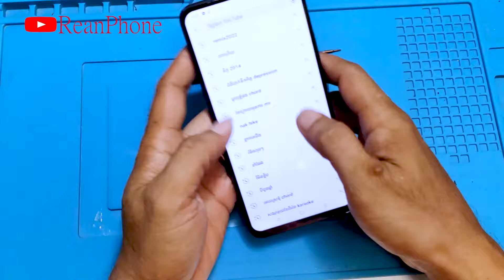WOw Lucky Day!! i Found OPPO F11 Pro,! Restoration Broken Phone OPPO F11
restore
restoration
restoration phones
rebuild broken phone
restore Iphone
repair
Rebuild broken phone
Screen replacement
screen replacement price
restore samsung
restore nokia
restore Oppo
phone all
how to broken Screen
broken Screen
restoration iphone
old phone
samsung old
iphone old
oppo old
nokia old
old broken phone
restoration old
restoration nokia old
restoration old
repair samsung
repair nokia
repair iphong
repair lg
repair old
restoration vivo
destroyed
phone
mobile restoration
tool restoration
disassembly
samsung disassembly
nokia disassembly
oppo disassembly
vivo disassembly
huawei disassembly
oppo new
samsung new
iphone new
vivo new
phone new
restore phone new
vivo restore
oppo restore
how to
rebuild
repair
broken phone
restore phone
phone restoration
broken
destroy phone
iphone
apple
iphone restoration
destroy iphone
rebuilding
cell phone
mobile phone
smartphone
destroyed phone
broken screen
restoration mobile
restored
restoring
tool restoration
restoration destroyed phone
restoration samsung
mobile restoration
restore smartphone
old broken phone
abandoned phone
restoration videos
rebuild broken phone
awesome restoration
restorations
perfect restoration
iphone restoration
mobile restoration
broken phone
restoration old phone
destroyed phone
destroyed phone restoration
restoration phones
repairing
restored
jaiphone
diphone
SAMSUNG Galaxy A7-2018
Xiaomi
Redmi 9A
Huawei p20 pro
realme C12

Broken